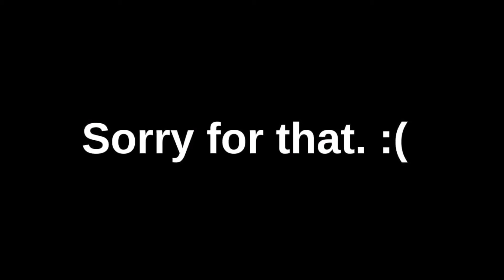Number Lore | Halloween Special